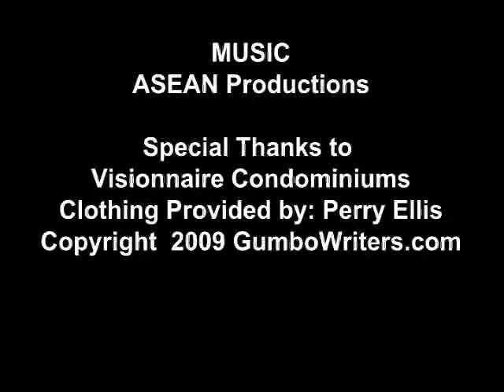More of Jeff Rivera's Interview with Dancing with the Stars Celeb, Karina Smirnoff